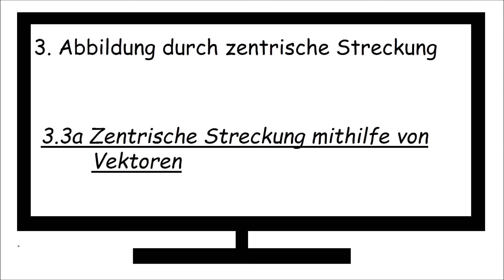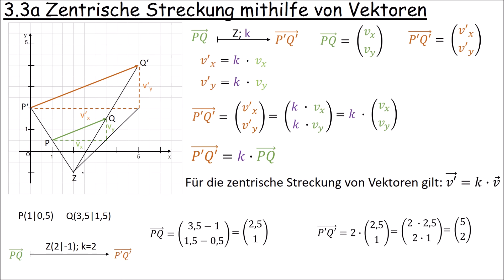3.3a Zentrische Streckung mithilfe von Vektoren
Thema: Abbildung durch zentrische Streckung (9I RS Bayern)